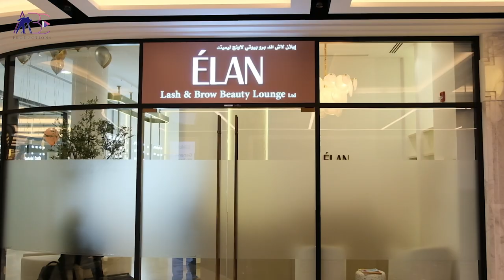ELAN Lash & Brow Beauty Lounge